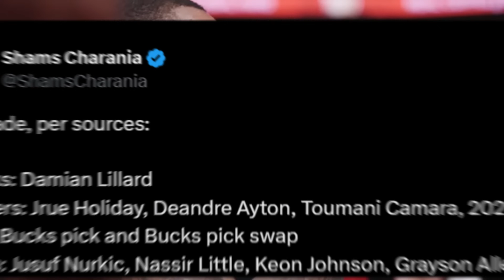The Milwaukee Bucks look UNFAIR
The Milwaukee Bucks are looking unfair. They Gave Up Jrue Holiday and Grayson Allen and an FRP for DAME. That is huge to have the duo of Giannis and Dame I think the pick and roll is going to be so broken. They also have some great players such as Khris Middleton and Brook Lopez the role players are great such as Bobby Portis and Jae Crowder and That Cam Payne signing had me very excited.  All around I'm excited to see this team play ball and see how they are going to do I think the Bucks and the Celtics are going to be the best two teams in the East and it's going to be a huge battle and things are going to be interesting.